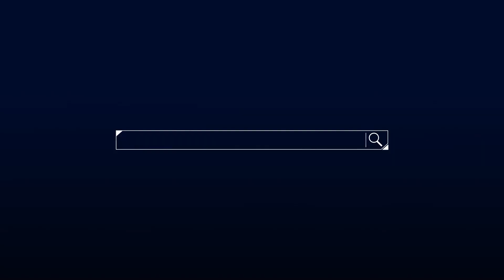【嗑新聞】20220805／財報超閃 3檔光通訊飆風起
近期網通族群表現亮眼
原因就在於不受經濟修正影響
尤其是光通訊族群財報超閃
快跟千菡一起看看吧👀